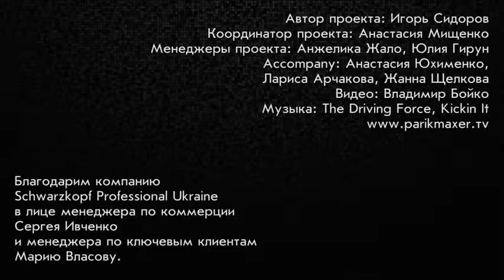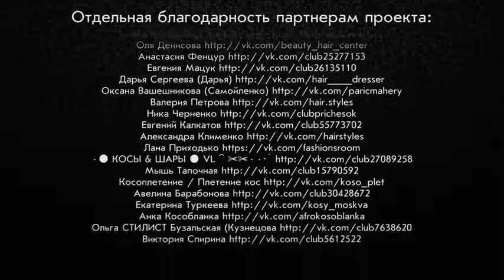Завивка Наталия Мазoха парикмахер тв parikmaxer tv hairdresser tv peluquero tv